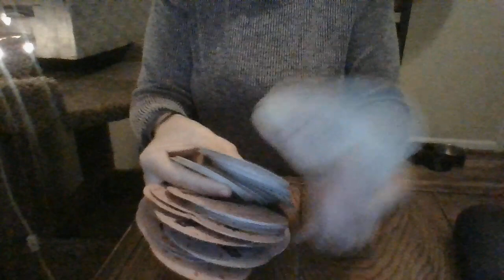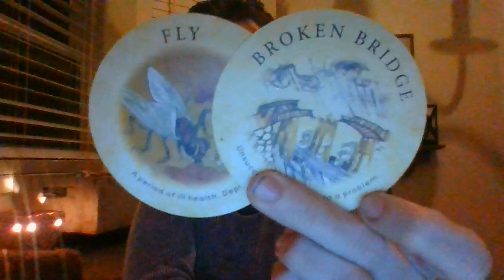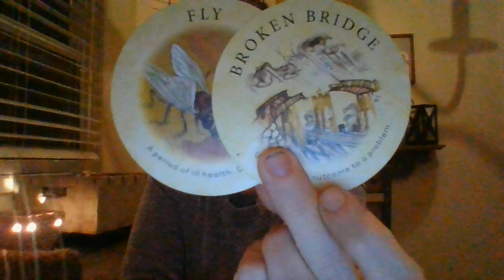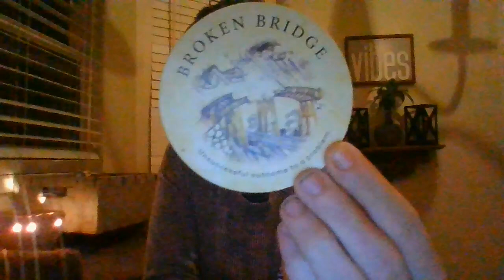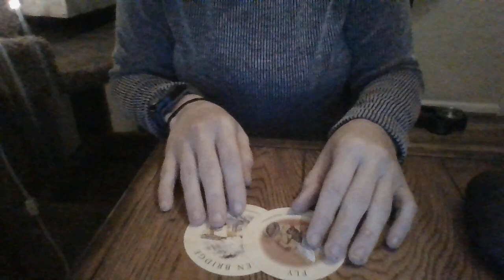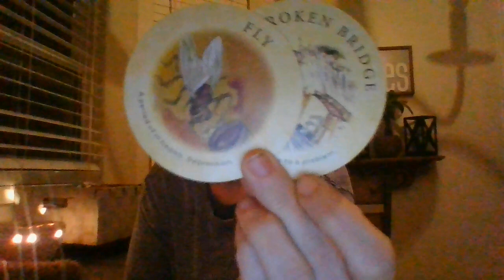FEB22-A CREDIT UNION ABOUT TO BE UNDER VERY HEAVY INVESTIGATION! MONEY LAUNDERING! WILL BEONTHENEWS!